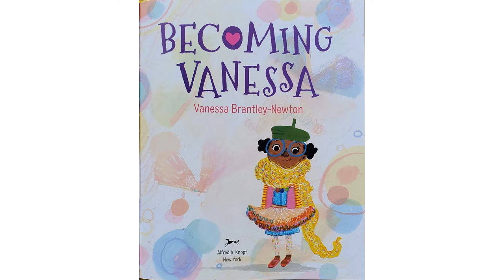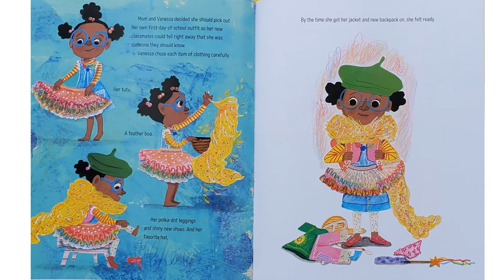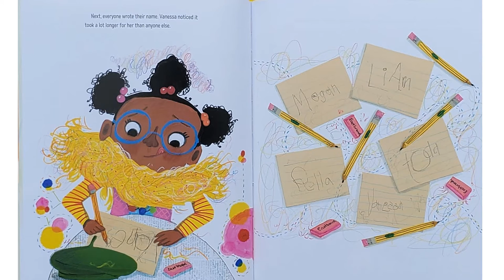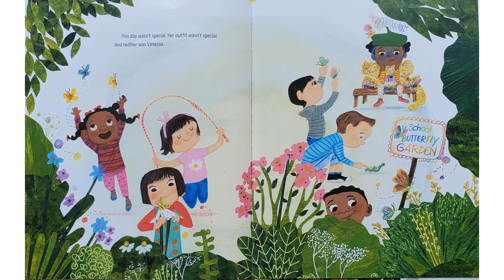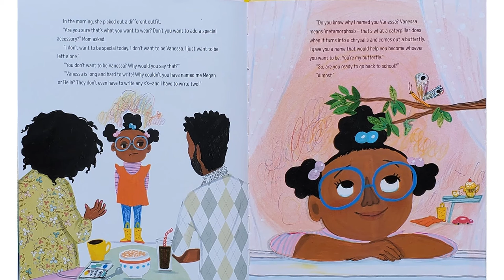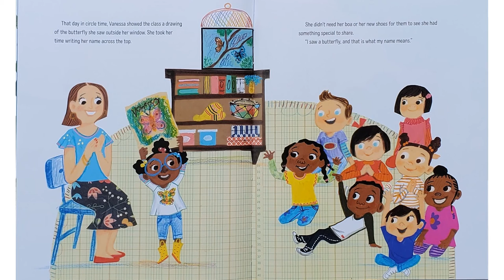Becoming Vanessa: Kids Book Read Aloud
Becoming Vanessa by Vanessa Brantley Newman

On Vanessa's first day of school, her parents tell her it will be easy to make friends. Vanessa isn't so sure. She wears her fanciest outfit so her new classmates will notice her right away. They notice, but the attention isn't what she'd hoped for. As the day goes on, she feels more self-conscious. Her clothes are too bright, her feather boa has way too many feathers, and even her name is too hard to write.

The next day, she picks out a plain outfit, and tells her mom that her name is too long. She just wants to blend in, with a simple name like the other girls--why couldn't her parents have named her Megan or Bella? But when her mother tells her the meaning behind her name, it gives her the confidence she needs to introduce her classmates to the real Vanessa. Perfect for readers of Alma and How She Got Her Name and The King of Kindergarten.

Grade Level: Preschool- Kindergarten

Link to physical copy of book

Be intentional. Be faithful. Be humble.